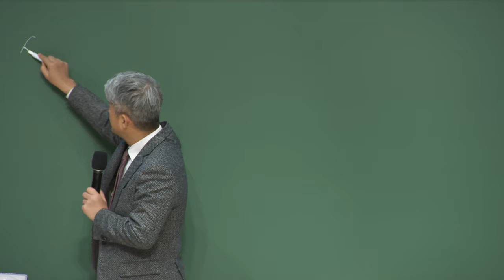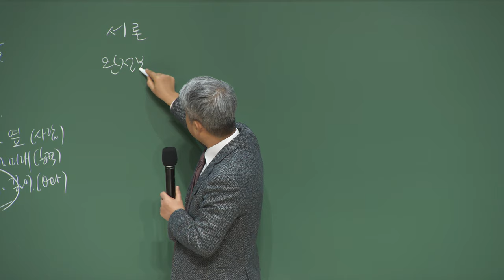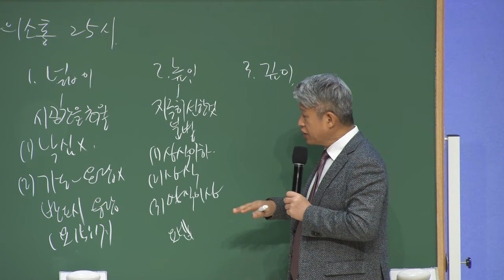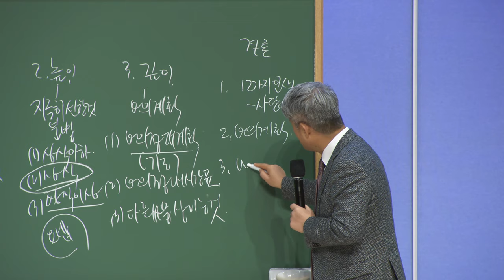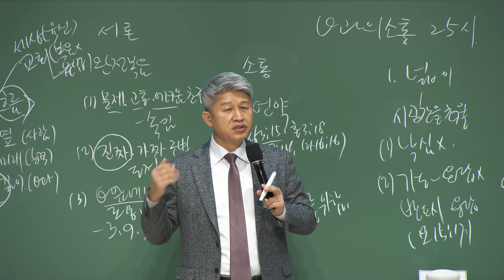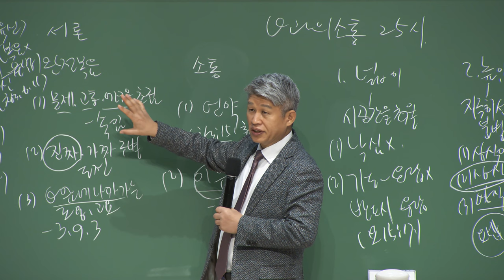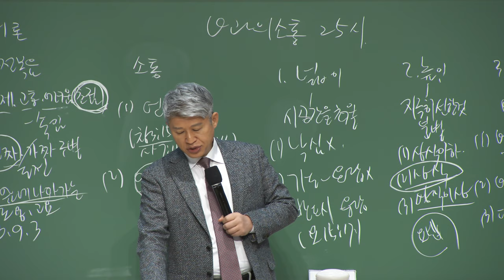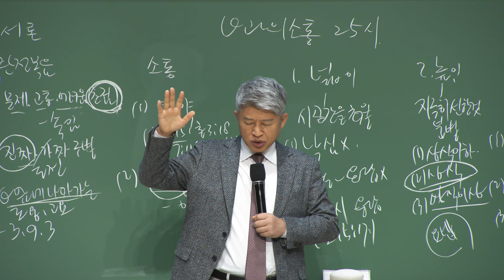20231113 대구하나교회 권찰회 ( 하나님과의 소통과 25응답, 빌1:10 )